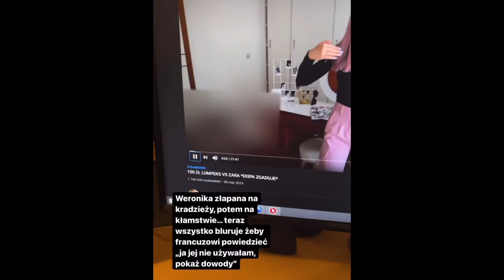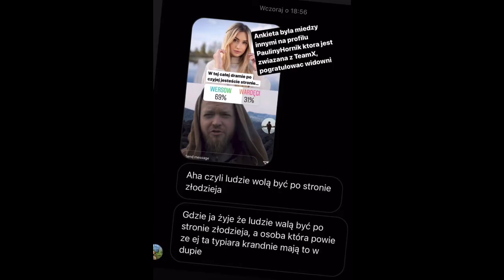WERSOW ZBLUROWAŁA LOGO NA FILMACH